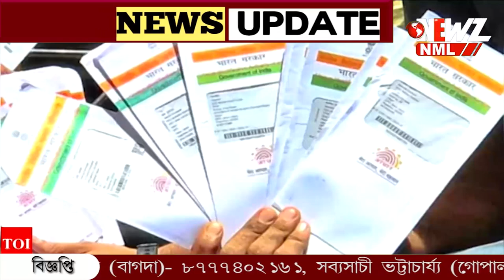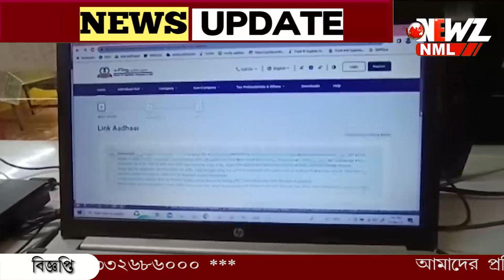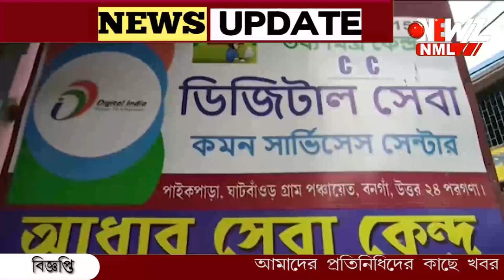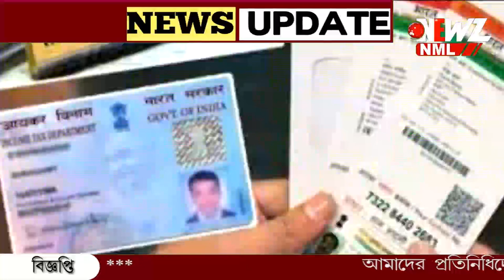আধার কার্ড আপডেট এর ক্ষেত্রে বাতিল বহু নথি! বিজ্ঞপ্তি জারি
আধার কার্ড আপডেট এর ক্ষেত্রে বাতিল বহু নথি! বিজ্ঞপ্তি জারি করে চালু নতুন নিয়ম। আধার কার্ড আপডেট করাতে আরো বাড়বে হয়রানি, মনে করছেন অনেকেই।